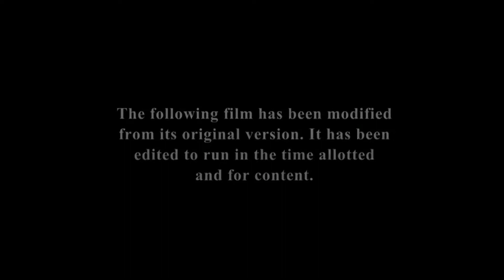Devil In A Blue Dress Opening On PHL17